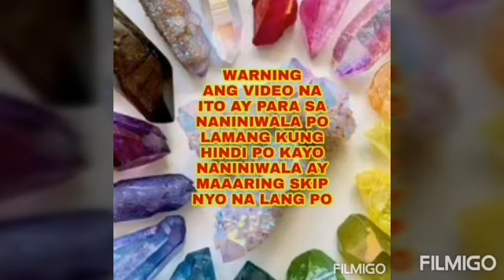MONEY COME QUICKLY-Apple Paguio7